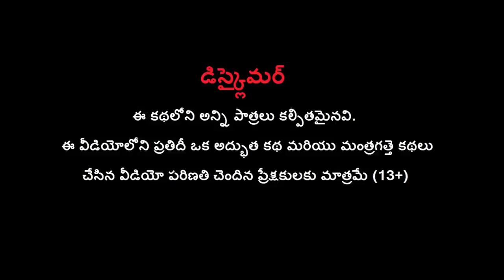జిరాఫీకి గుణపాఠం - Lesson to Giraffe Story | Telugu Moral Stories | BULBUL TV Telugu Kathalu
Watch జిరాఫీకి గుణపాఠం - Lesson to Giraffe Story | Telugu Moral Stories | BULBUL TV Telugu Kathalu.